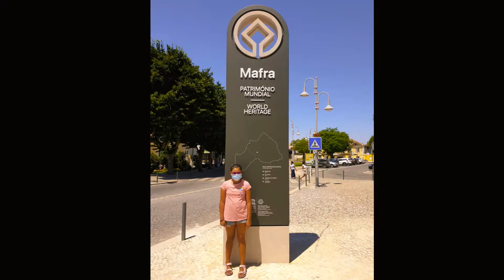Mafra, con la viajera guaraní.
increíble catedral!, así como su palacio.